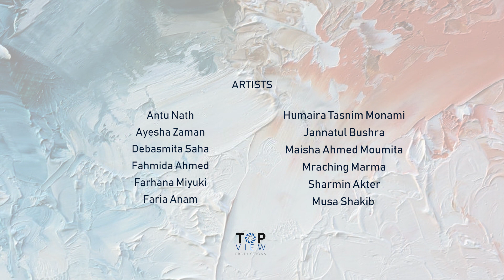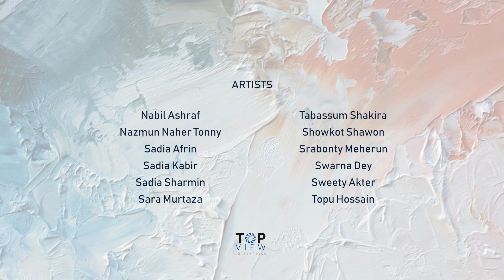Aako Video Show-reel (1/2) | Art | Exhibition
চিত্র প্রদর্শনীর সবগুলো পর্বই ইতিমধ্যে প্রকাশিত হয়েছে এবং তাতে আপনাদের অবদানই সবচেয়ে এগিয়ে থাকবে। প্রদর্শনীর শুরুতে সেরা ১০ টি চিত্র নিয়ে ভিডিও বানানোর কথা দিয়েছিলাম।
কিন্তু আমাদের চোখে সবই যে সেরা! তাই সবার একটি করে চিত্র নিয়ে ভিডিও শোও-রিল (Showreel) পাবলিশ করার সিদ্ধান্ত নেই আমরা। মোট দুটি ভিডিও পাবলিশ করা হবে পর্যায়ক্রমে। আশা করি আপনাদের ভালো লাগবে
Aako Video Showreel (1/2)
Duration 02:28 Min
Produced by: Top View Productions
Sound by: Extreme Battle Trailer (ashamaluevmusic)